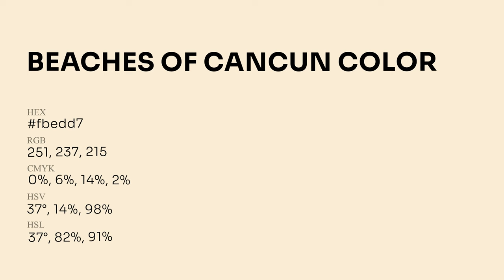Beaches of Cancun color fbedd7 hex Cool Yellow color fbedd7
What color is Beaches of Cancun ? fbedd7 hex, Cool Yellow color fbedd7

Hex fbedd7 Color Code is also known as Beaches of Cancun color

Hex fbedd7 Color code in RGB color code model is created after adding 98.43% red color, 92.94% green color and 84.31% blue color.
Hex fbedd7 Color code in CMYK color (process color) code model is generated after subtraction of 0% cyan, 06% magenta, 14% yellow, 02% black.